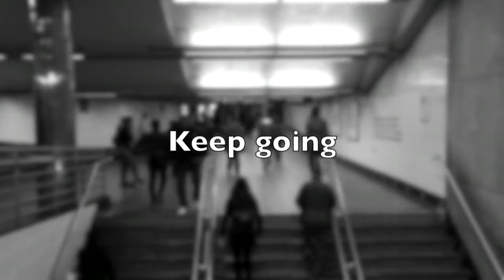Millionaire Music, S Decibel, J BROWN - 008 Feat. sedam (original)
Available on MILLIONAIRE MUSIC from 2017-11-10